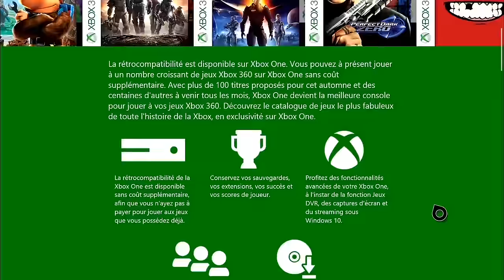XboxTV - S20E27 Gears of War 4, E3 2016, Titanfall 2, Dark Souls 3, Doom, Battleborn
Tout ce qu'il ne fallait pas rater cette semaine dans la news de la Xbox TV : le premier trailer de Gears of War 4 et les premières images de gameplay de la beta multijoueurs par Kythis, les nouveaux jeux rétro-compatibles sur Xbox One, l'E3 2016, Titanfall 2, Dark Souls 3, la beta ouverte de Doom et de Battleborn ainsi que des soldes à gogo !